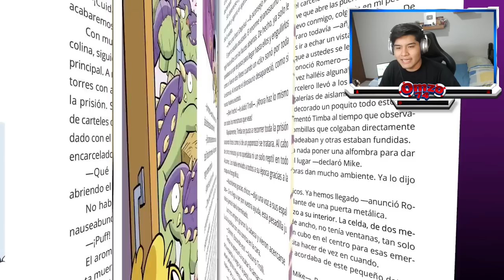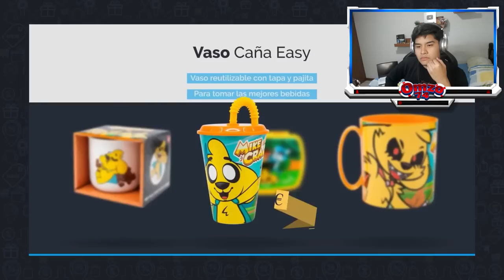¡ESTO ES LO QUE NO VISTE de la MIKEXPO2023! 😱🔥 REACCIONÓ a todas las NOVEDADES de MIKECRACK 🐶📺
El día de hoy analizamos y reaccionamos a la MikExpo donde nos trae muchísimas novedades como ser trailers, eventos, merchandising, juego y mucho más! 🔥

Atte: @Omzo74YT

⭐ ADMINISTRADORES ⭐